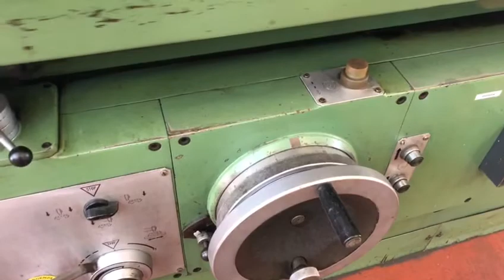Cantaluppi Make Hydraulic Surface Grinder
Capacity : 2000mm x 600mm